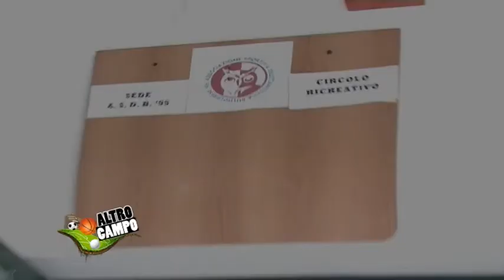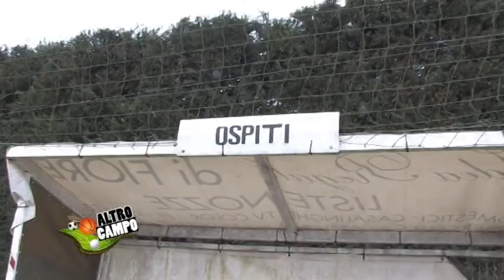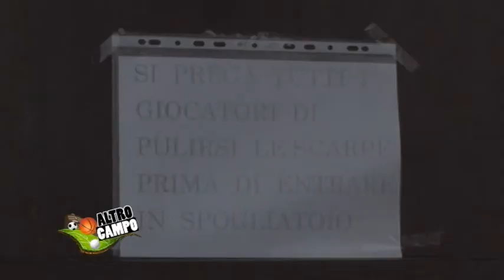Il bello di essere una squadra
Seconda parte della quinta puntata di "Altrocampo" dedicata alla squadra Buttiglierese '95 e andata in onda venerdì 16 novembre alle ore 20.30 su Show Tv (Canale 216 del digitale terrestre).
Ospite in studio: Giacomo Gallino, capitano della squadra di calcio amatoriale Buttiglierese '95.